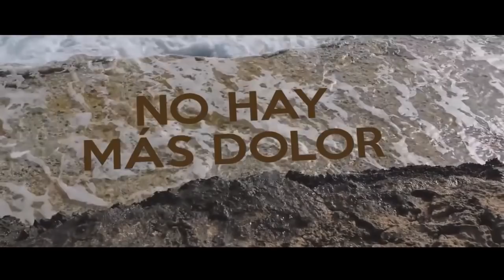Conmigo Estas - Hillsong Letra